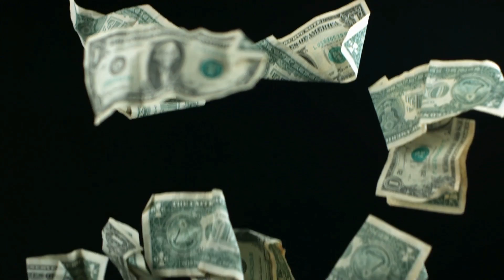Kazançlı Slot Oyunu Cowboys Gold İle Temiz Kazanıyoruz | 700 den Fazla Spin Atıp Kazandık